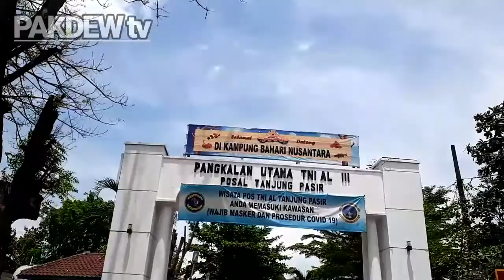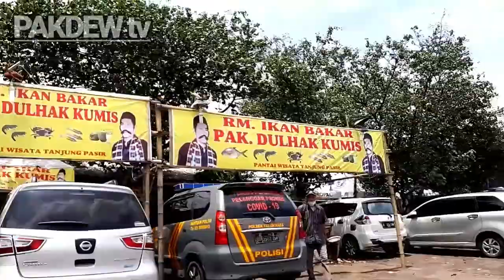Wisata Pantai Tanjung Pasir ||Pasca New Normal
Pantai tanjung pasir merupakan wisata bentang pantai yang terletak di wilayah Tangerang. Berada dekat dengan wisatawan Internasional Soekarno Hatta membuat destinasi wisata ini banyak diminati. Wisatawan bahkan dapat melihat pesawat lalu lalang secara berkala di kawasan udara pantai.
Pesona alam pantai terlihat memukau dengan pasir dan pepohonannya. Dari bibir pantainya, wisatawan dapat melihat barisan pulau-pulau eksotis.
Tiket masuk :
Memasuki kawasan wisata pantai ini pengunjung akan dikenakan biaya tiket. Harga tiket masuk pantai cukup murah. Dengan Rp20.000 sudah bisa menikmati keindahan pantai.

Kawasan pantai di buka untuk umum selama 24 jam setiap hari. Pengunjung bisa datang ke pantai bahkan malam hari jika ingin menikmati suasana tenang.